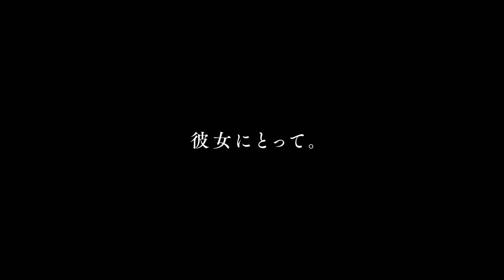名女優 イザベル・ユペールがカンヌを騒然とさせたヒロインを怪演、映画『エル ELLE』が公開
様々なドラマを生んだ本年度の賞レースで、ひときわ異彩を放ちながらも、131ノミネート68受賞 (2017年6月8日時点) と驚異的な数の賞をさらい、フランス映画にして第89回アカデミー賞でも主演女優賞にノミネートされた話題の映画『エル ELLE』が8月25日(金)より、TOHO シネマズ シャンテ他にて全国公開する。監督は『氷の微笑』(1992) の Paul Verhoeven (ポール・ヴァーホーヴェン)。原作はラブストーリーの金字塔『ベティ・ブルー/愛と激情の日々』(2012) の Philippe Djian (フィリップ・ディジャン)。刺激的でアブノーマルな才能が互いを高め合い、世界初の気品あふれる変態ムービーにして異色のサスペンスとなっている。